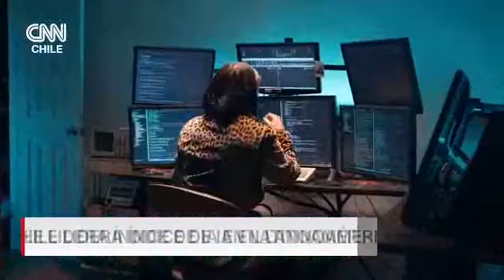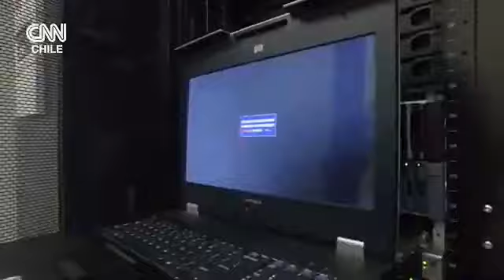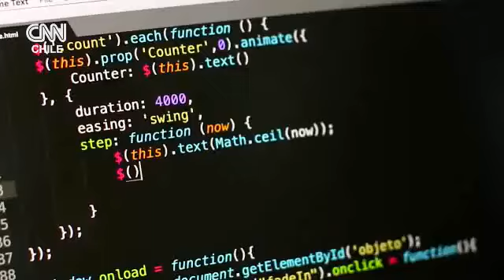Chile lidera índice de IA en Latinoamérica - Rodrigo Durán y Álvaro Soto, Futuro 360 CNN Chile